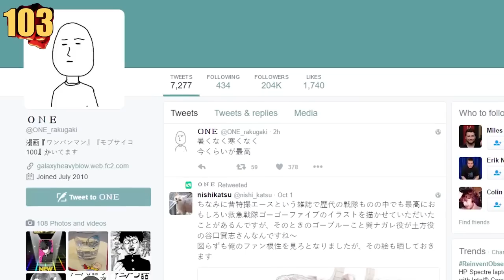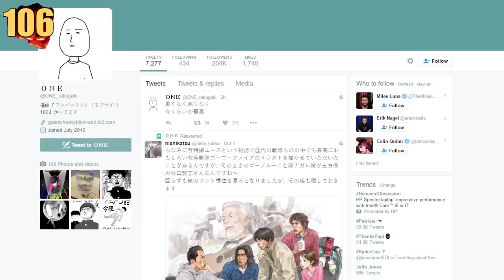107 One Punch Man Facts You Should Know | Channel Frederator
One Punch Man was recently revealed to have a season two and here at ChannelFrederator, we couldn't be happier about this news! One Punch Man is one of our favorite new anime to come out and we can't wait to see more of Saitama and his butt kicking action! So sit back and enjoy 107 One Punch Man Facts on ToonedUp!

Credits
Research: David Olsson
Writer: Nahreen Tarzi, David Olsson, Joey Chiu, Adrian Apolonio
Host: Joey Chiu
Edit: Kyle Beauregard, Nicholas Fung

Audio Micro:
Rise of the SuperHero - cssmusic
Mecha Anime - Cobra
Another world - rick keller